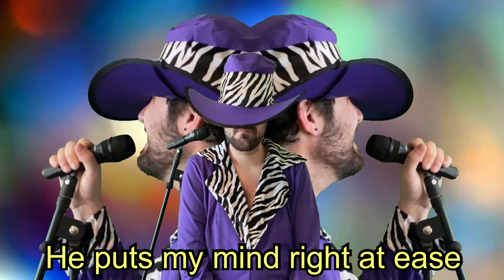"Theocratic Funk" by Da Sweetest Baby (Sweet Baby Gang contest submission)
Entry into the SBG anthem contest